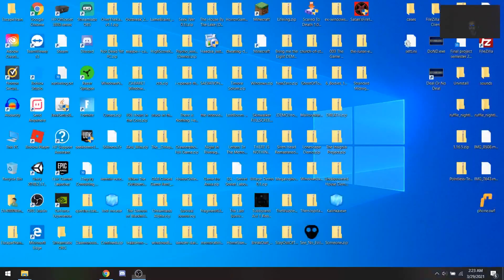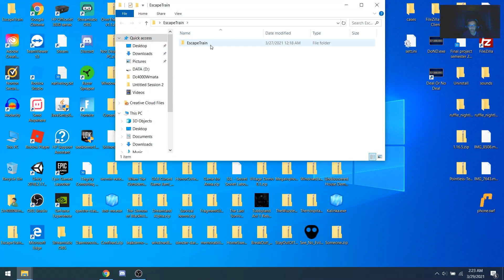ESCAPE TRAIN...+ Reaction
This is a game where I must escape an empty subway train. Or... is it empty?